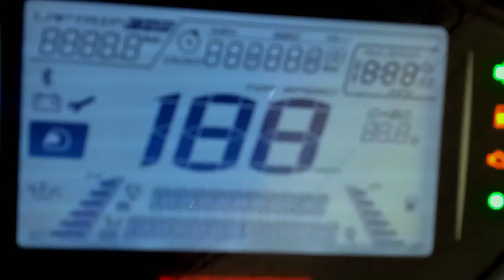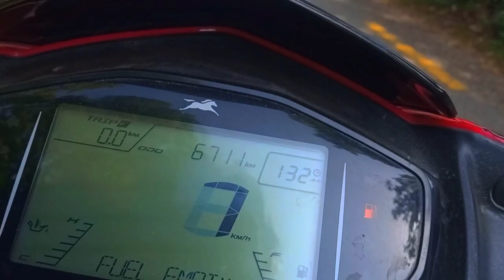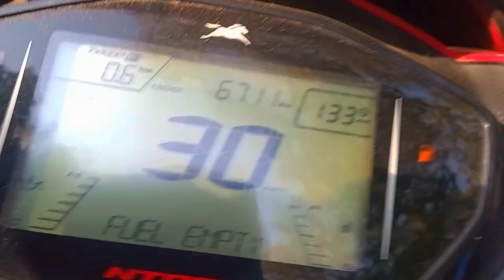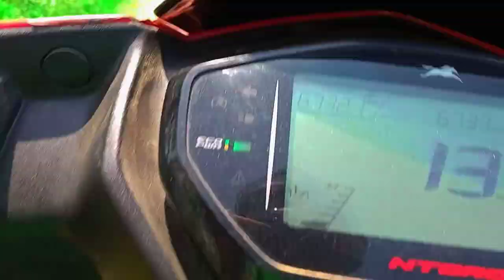short wride ma short vlog 😊💗🥀